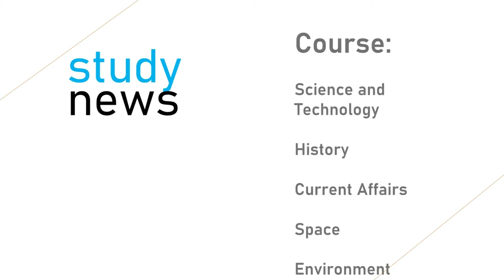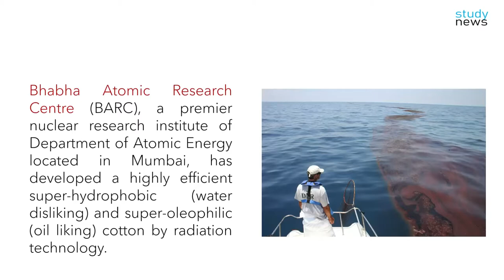भारत ने तेल प्रदूषण से निपटने के लिए Superabsorbent Cotton विकसित कियाII India developed SuperCotton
Bhabha Atomic Research Centre (BARC), a premier nuclear research institute of Department of Atomic Energy located in Mumbai, has developed a highly efficient super-hydrophobic (water disliking) and super-oleophilic (oil liking) cotton by radiation technology.
There is no absorbent currently available that can remove floating oil from water surface and sediment oil (underwater) simultaneously,” says Dr. A.K. Mohanty, Director, BARC, Mumbai. He informed that the "superabsorbent cotton" has been developed by Dr. Subhendu Ray Chowdhury, a scientist working in Isotope and Radiation Application Division, BARC and he has been conferred with National Award for Technology Innovation, 2019 by Ministry of Chemicals and Fertilizers, Government of India for this innovation.
The material was developed by bio-inspired molecular-scale surface engineering through tuning of surface roughness (topography) and surface energy with the help of radiation assisted covalent integration. Typically, one gram of the material can pick up minimum 1.5 kg oil from water media which can be recollected by simple squeezing or compression from the superabsorbent cotton. This biodegradable superabsorbent can be used multiple times (50-100 times).
Conventional oil removal techniques generate secondary pollution and lose the oil either due to burning or consumed by microorganisms. However, the current technique is cost effective, recovers the oil and adds value to environment as well as economy.

मुंबई में स्थित परमाणु ऊर्जा विभाग के एक प्रमुख परमाणु अनुसंधान संस्थान भाभा परमाणु अनुसंधान केंद्र (बीएआरसी) ने विकिरण प्रौद्योगिकी द्वारा एक अत्यधिक कुशल सुपर-हाइड्रोफोबिक (पानी नापसंद) और सुपर-ओलेओफिलिक (तेल पसंद) कपास विकसित किया है।
वर्तमान में कोई शोषक उपलब्ध नहीं है जो पानी की सतह से तैरते हुए तेल और तलछट के तेल (पानी के नीचे) को एक साथ हटा सके," डॉ. ए.के. मोहंती, निदेशक, बीएआरसी, मुंबई। उन्होंने बताया कि "सुपरअवशोषक कपास" को आइसोटोप और विकिरण अनुप्रयोग प्रभाग, बीएआरसी में कार्यरत वैज्ञानिक डॉ. सुभेंदु रे चौधरी द्वारा विकसित किया गया है और उन्हें रसायन और उर्वरक मंत्रालय, सरकार द्वारा प्रौद्योगिकी नवाचार, 2019 के लिए राष्ट्रीय पुरस्कार से सम्मानित किया गया है। इस नवाचार के लिए भारत की।
सामग्री को जैव-प्रेरित आणविक-पैमाने की सतह इंजीनियरिंग द्वारा सतह खुरदरापन (स्थलाकृति) और सतह ऊर्जा की ट्यूनिंग के माध्यम से विकिरण सहायता सहसंयोजक एकीकरण की मदद से विकसित किया गया था। आम तौर पर, सामग्री का एक ग्राम पानी के माध्यम से न्यूनतम 1.5 किलो तेल उठा सकता है जिसे सुपरबॉर्बेंट कपास से साधारण निचोड़ या संपीड़न द्वारा याद किया जा सकता है। इस बायोडिग्रेडेबल सुपरएब्जॉर्बेंट को कई बार (50-100 बार) इस्तेमाल किया जा सकता है।